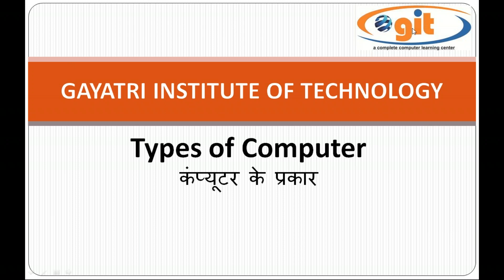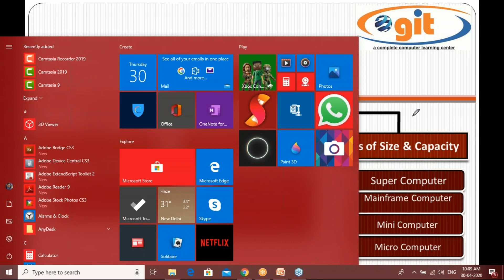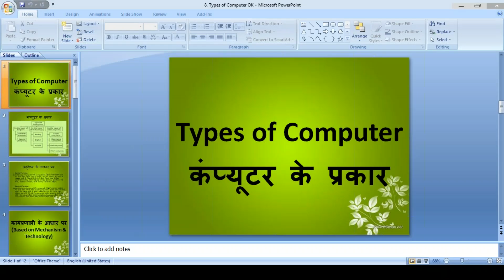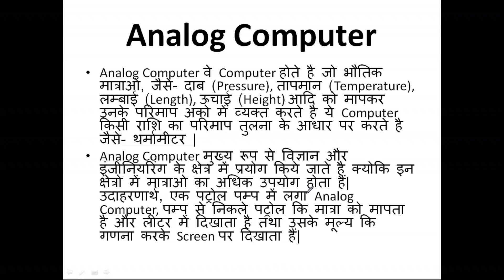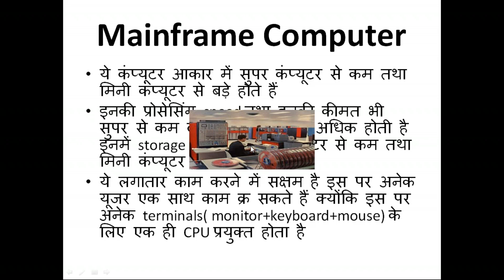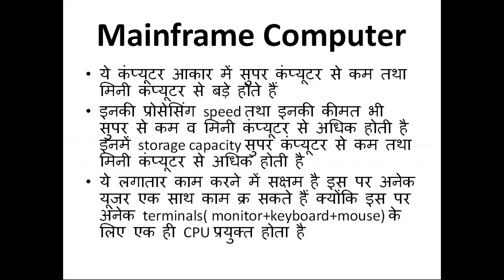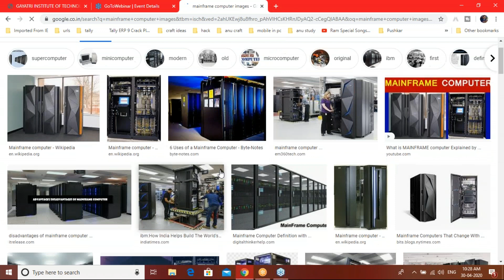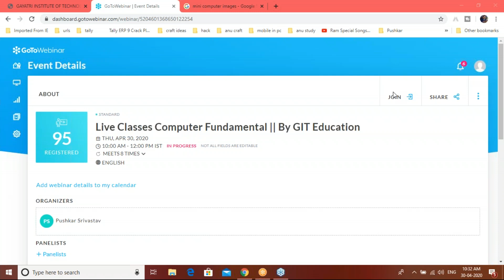Day 8 Types of computer || कंप्यूटर के प्रकार || Digital , Analog, Hybrid Computers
In this video you will learn about Types of computer like digital analog hybrid computers